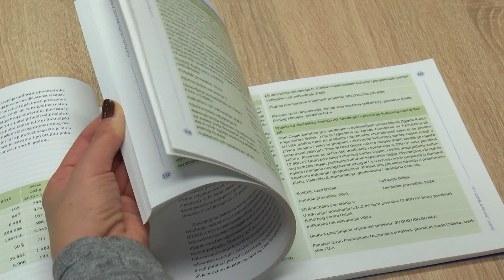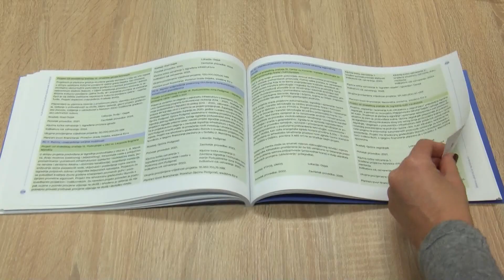Nastaviti razvoj uz europski novac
OBŽ završila je prošlu godinu kao druga županija u RH po povlačenju sredstava iz EU fondova. To je samo statistički podatak, jer ono što se vidi na terenu kada je u pitanju razvoj OBŽ više je no dovoljan pokazatelj da zahvaljujući europskom novcu naša županija snažno napreduje. Tako bi trebalo biti i ove godine. Naglasak na digitalno, zeleno, inovacije i proizvode odnosno usluge dodane vrijednosti to je ono što je Europa odlučila pri donošenju plana za novo financijsko razdoblje, a Hrvatskoj i OBŽ trebalo bi ići na ruku. Potencijale imamo, prostora za napredak itekako, preostaje samo zasukati rukave i iskoristiti što je više moguće europskog novca u razvoju i napretku našeg kraja. Posrednik na lokalnoj razini tu je ŽRA OBŽ koja u malom prstu ima sve vezano uz programe koji su Hrvatskoj odobreni - konkurentnost i kohezija, učinkoviti ljudski potencijali, ITU, INTERREG te Nacionalni plan oporavka i otpornosti.